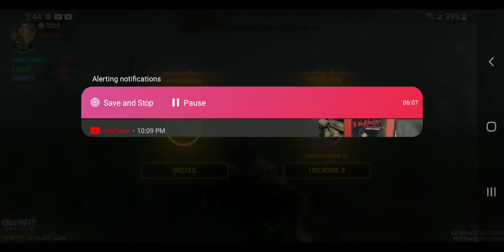Cartieyear: This game was crazy🤪 we still won the though🏆